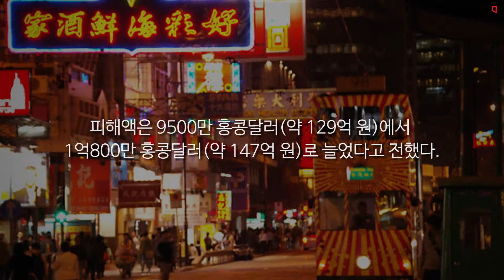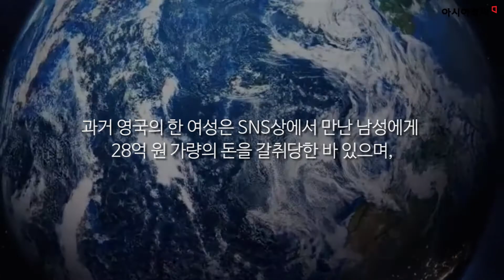낯선 사람의 '달콤한 메시지'···'로맨스 스캠' 사기 기승